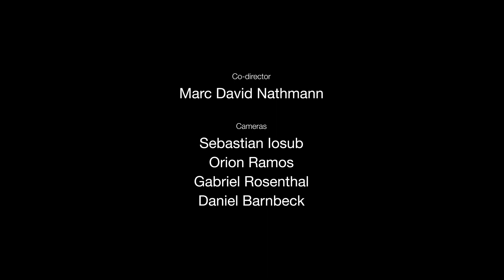Nik Bärtsch's Ronin: Modul 35 live (short excerpt)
Nik Bärtsch, piano
Kaspar Rast, drums
Sha, bass clarinet
Jeremias Keller, bass
composed by Nik Bärtsch
performed by Ronin
directed & produced by Julian Philipps, MicDropDigitla Prod. 2023
co-director Marc David Nathmann
filmed by Group Galore
cameras by Sebastian Iosub, Orion Ramos, Gabriel Rosenthal, Daniel Barnbeck